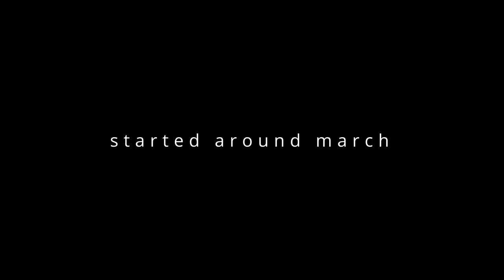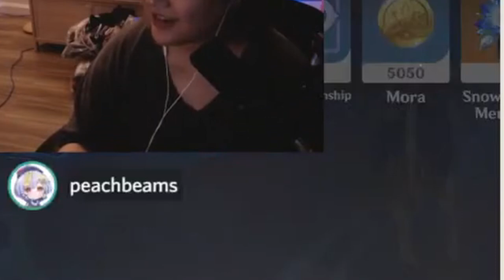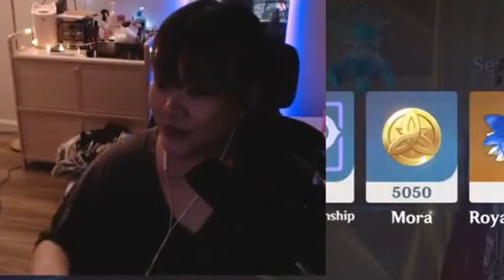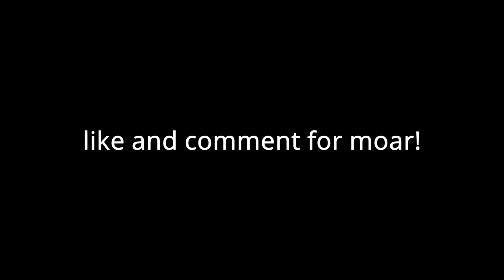ACCIDENTALLY CARRYING W/ A BADLY BUILT DILUC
in which i accidentally solo'ed a domain and kind of clapped tf outta some cheeks. idk.